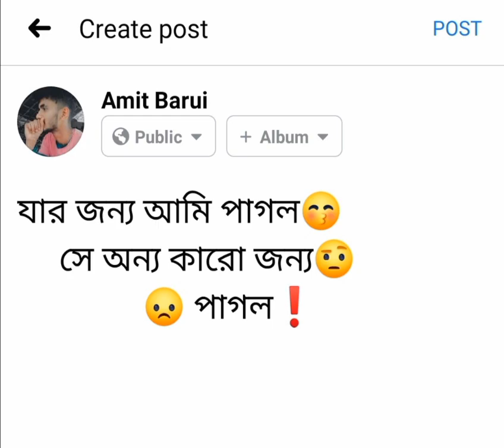7 April 2021